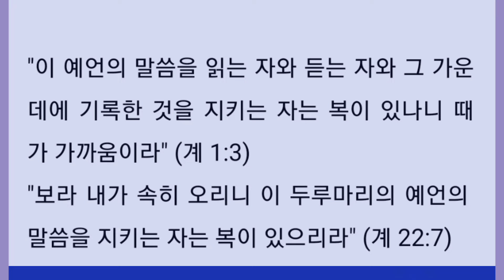첫째 부활과 둘째 부활의 영광